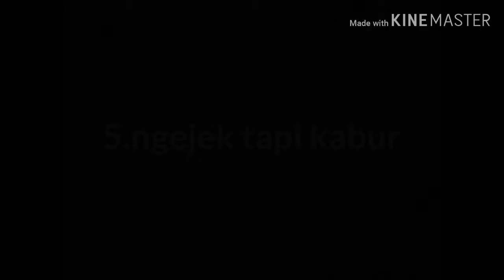Tipe tipe ketemu anjing galak..